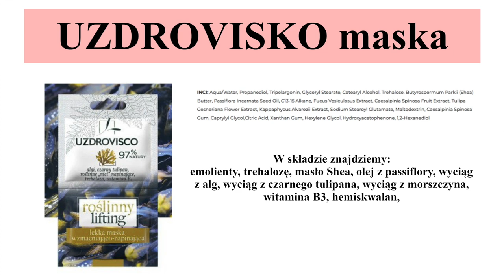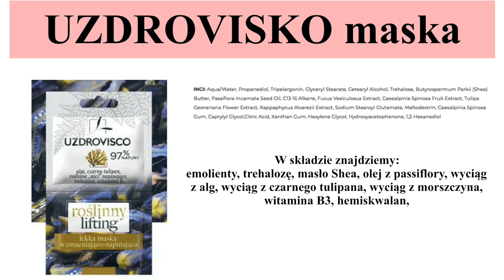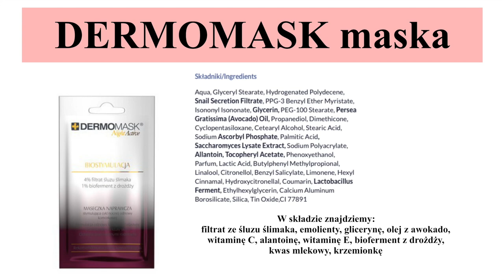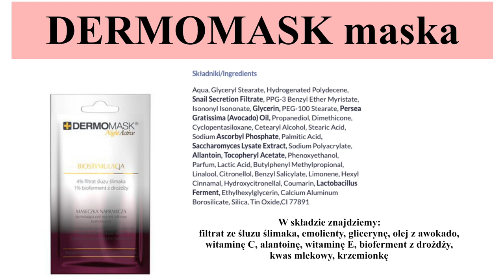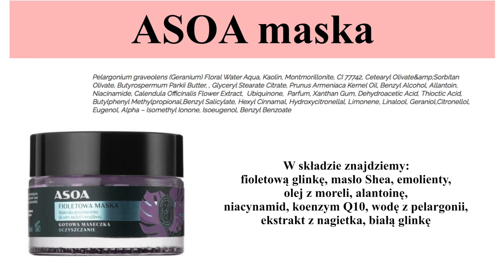WSPANIAŁE TANIE MASKI DO TWARZY - NIE TYLKO NA ZIMĘ CZ. 2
Były już rewelacyjne droższe maski do twarzy, a dziś polecę Wam te tańsze, które również świetnie zadziałają na skórę. Zapraszam do oglądania drugiej części o maseczkach.

‼️ Muzyka w filmie:
ES_Song: We’re Falling In Love